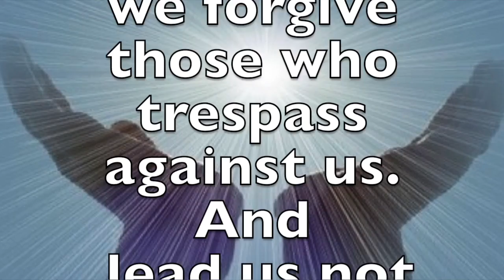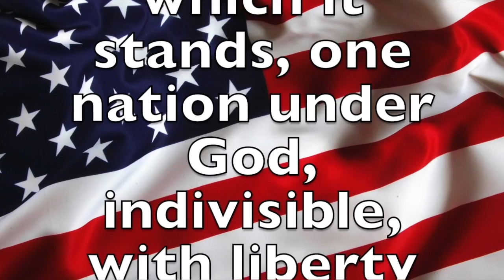Morning News 02-28-17